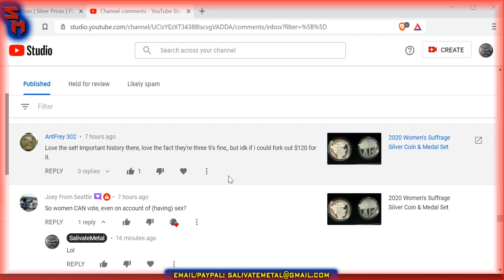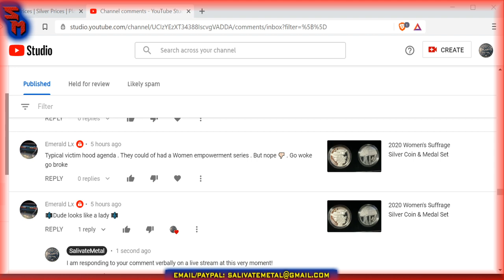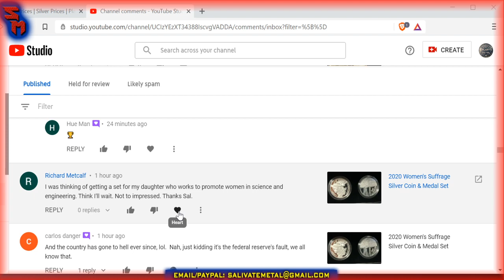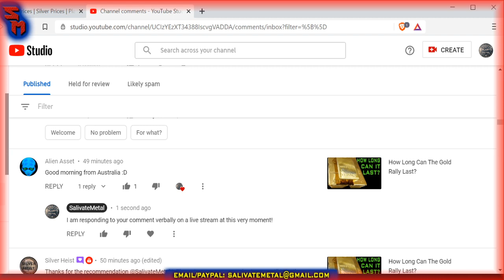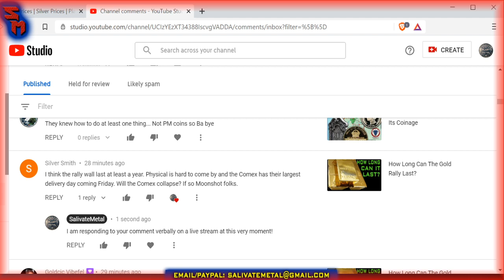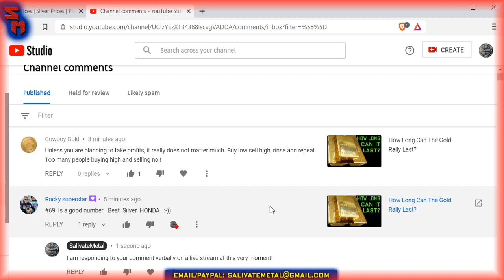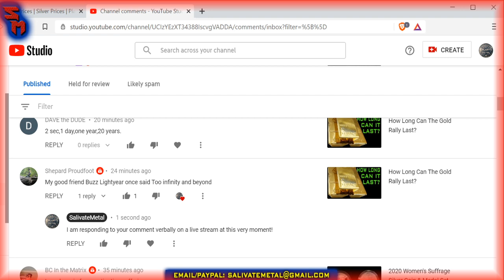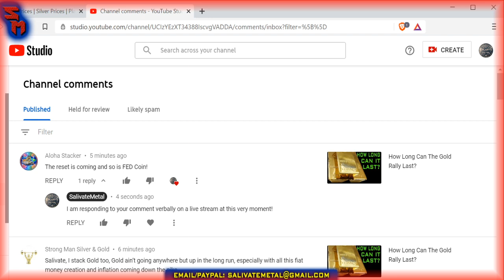Tuesday Night LIVE: Gold & Silver